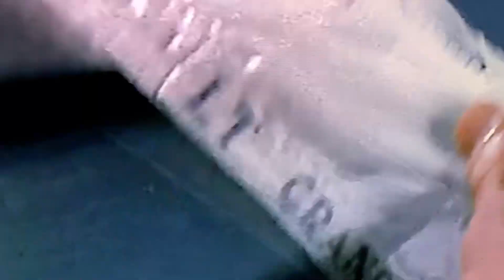👙 Saving the Pink Submarine ! …… Operation Petticoat 👙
Short clip from the film starring Tony Curtis and Cary Grant

Please see my About section and give support to the amazing musicians there 👍🏼